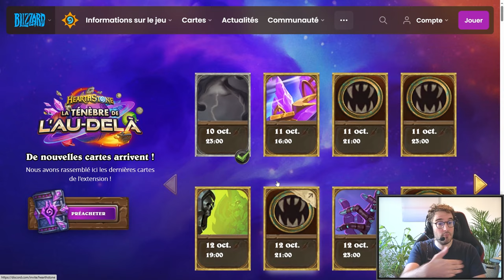[HS] CE JEU DEVIENT FOU !!